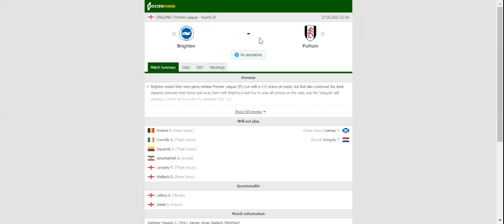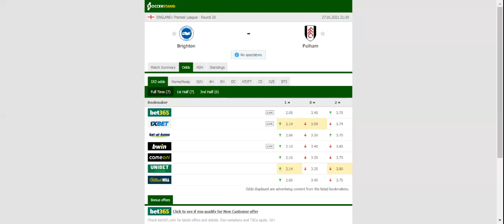BRIGHTON VS FULHAM PREDICTION & BETTING TIPS - 27/01/2021